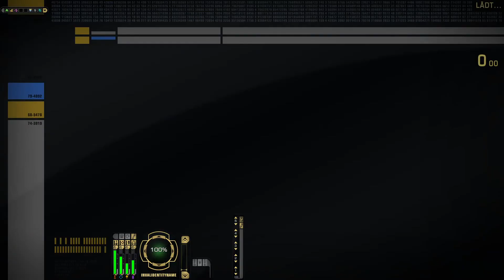Star Trek: Online [FED] 🚀 ►211◄ Der Kern der Sache ─ Let's Play [DE]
🎮 STAR TREK: ONLINE - [Föderation / Techniker] - [Federation / Engineer]

🎮 STAR TREK: ONLINE
Entwickler:  Cryptic Studios
Publisher:  Perfect World Entertainment
Erscheinungsjahr:  2010
Genre:  MMORPG

Let´s Play - Star Trek Online

Star Trek Online ist ein F2P-Spiel von Perfect World / Cryptic

AnnoHolicLP ist nicht der offizielle Kanal von Perfect World Entertainment / Cryptic Studios bzw. Star Trek Online.

Gemäß der PWE-Richtlinien darf dieses Video auf YouTube monetarisiert werden.

startrekonline - AnnoHolic - startrekgaming - sto - startrek - Star Trek Online Let's Play - deutsch - german - Gameplay with Commentary - (German/Deutsch)